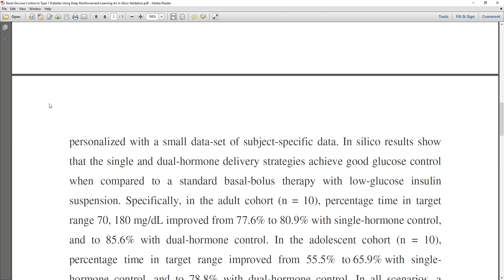Basal Glucose Control in Type 1 Diabetes Using Deep Reinforcement Learning An In Silico Validation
* Complete Source Code
 * Complete Documentation
 * Complete Presentation Slides
 * Flow Diagram
 * Database File
 * Screenshots
 * Execution Procedure
 * Readme File
 * Video Tutorials
 * Supporting Softwares

Support Specialization
 * 24/7 Support
 * Ticketing System
 * Voice Conference
 * Video On Demand
 * Remote Connectivity
 * Document Customization

College Projects
Student FinalYearProjects